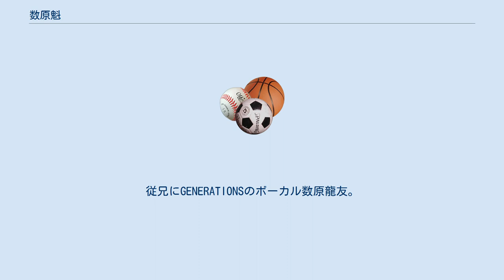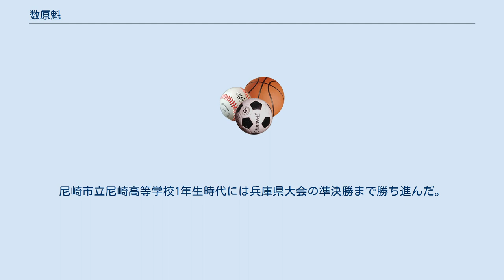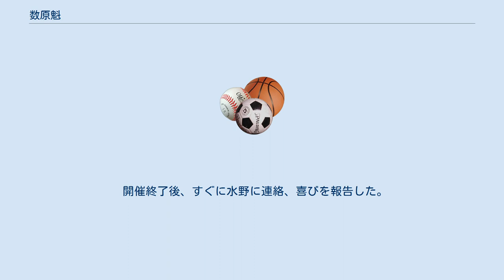数原魁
探偵!ナイトスクープ
数原 魁（かずはら かい、1997年4月30日 - ）は、兵庫県尼崎市出身のボートレーサーである。
尼崎市立尼崎高等学校卒業。
登録第5060号。
123期。
同期には、國分将太郎、赤井星璃菜、西岡成美、上田紗奈、前原大道、品川二千翔、伊久間陽優、山崎小葉音らがいる。
従兄にGENERATIONSのボーカル数原龍友。
 幼少期からボートレーサーに興味を示し、6歳の時にABCテレビで制作されていた「探偵!ナイトスクープ」宛に「モンキーターンをしてみたい」と応募して、同番組への出演を果たした。
2003年6月13日の同番組でこの様子が放送されている。
この時、水野要・向所浩二と後の師匠となる山本隆幸の現役ボートレーサーと共演したことが契機となり、幼稚園児ながらも水野らとの交流を開始した。
後に、ボートレーサーとなった際、先輩と後輩の関係に変化したものの、交流は継続している。
数原は、この当時の様子について「怖かったという記憶はないが、エンジン音がすごく大きくて『こんなに大きな音なんや』との印象は強く残っている。撮影が終わった後も『楽しかった』と繰り返し喜んでいた」と語っている。
 中学・高校ではサッカー部に所属。
尼崎市立尼崎高等学校1年生時代には兵庫県大会の準決勝まで勝ち進んだ。
 高校卒業後にボートレーサー養成所の入所試験を受け、1度目は不合格となったが、2度目の試験で合格し、第123期選手養成員として入所した。
入所式では、養成員代表として「皆様からいただいた激励の一言一句を忘れることなく、礼と節を重んじ日々努力することを誓う」と力強く誓いの言葉を述べた。
 選手養成訓練修了後のデビュー時に、数原は水野に弟子入りを志願したものの、水野は年齢を理由にこの申出を断ったが、その後山本に弟子入りを志願したところ快諾され、山本が数原の師匠となった。
 数原は理想的なボートレーサーを瓜生正義だと語っている。
 地元のボートレース尼崎のデビュー節では、探偵ナイトスクープで共演した水野と同じ開催に斡旋された 。
デビュー戦となる初日第2Rでは数原にとってプロ初めてのレース出場で、水野と直接対戦となる対戦メンバーを組んだレースとなり、話題となった。
デビュー戦にして最初の水野との直接対決ともなったレース結果は最下位の6着であった（一方の水野は2着）。
数原はこのレース直後のインタビューで「デビューから4年以内にA級に昇格して新人王を獲得したい」とコメントした。
なお、水野は2019年2月で引退している 。
 怪我による戦線離脱もありながら、2020年5月13日、デビューから164走目となるレースで初勝利をあげ、水神祭をあげた。
 開催終了後、すぐに水野に連絡、喜びを報告した。
 水野にとっても最高のプレゼントとなった。